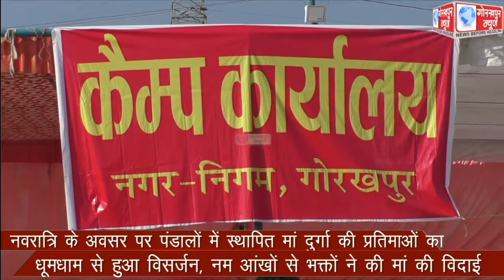नवरात्रि के अवसर पर पंडालों में स्थापित मां दुर्गा की प्रतिमाओं का धूमधाम से हुआ विसर्जन, नम आंखों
नवरात्रि के अवसर पर पंडालों में स्थापित मां दुर्गा की प्रतिमाओं का धूमधाम से हुआ विसर्जन, नम आंखों से भक्तों ने की मां की विदाई